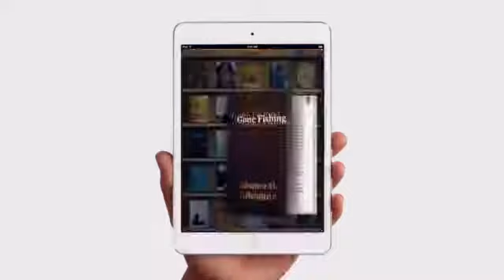Apple iPad mini TV Ad- Books